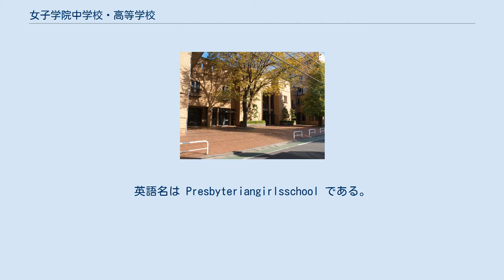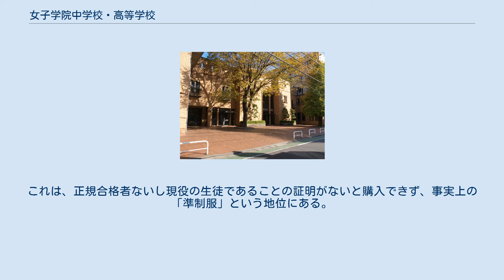女子学院中学校・高等学校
女子学院中学校・高等学校（じょしがくいんちゅうがっこう・こうとうがっこう）は、東京都千代田区一番町に所在し、中高一貫教育を提供する私立女子中学校・高等学校。
 高等学校においては生徒を募集しない完全中高一貫校。
明治初期にキリスト教宣教師や日本人キリスト教徒によって建てられた女子中等教育校の一つで、1870年（明治3年）設立の最古の学校である。
 通称は「JG」。
教派は長老派教会 (Presbyterian Church)。
英語名は Presbyteriangirlsschool である。
 女子学院はいくつかの学校から統合してできた学校である。
1870年設立のA六番女学校、1874年設立のB六番女学校、1876年設立の櫻井女学校が改称、統合し1890年に「女子学院」として発足した。
現在地に校舎を新築移転し、私立の高等女学校としてでなく、国による制約を受けない各種学校として発足した。
各種学校では高等教育機関への入学資格が得られないため、女子学院は、5年間の「本科」の上に「高等科」を設置し、独自に高等教育を行った。
なお、その高等科が母体となって、東京女子大学が設立された経緯がある。
初代院長は矢嶋楫子。
 校名の一部に「女子学院」を冠する学校は多くあるが、校名がそれである唯一の学校である。
 制服の着用義務はなく、自由な校風とされる。
創立以来の朝の礼拝を特色にもつ。
 プロテスタントのミッションスクールであり、週5日制を踏襲している。
そのため、2月1日が日曜日である年では、首都圏で中学受験の受験者が大きく増減する（サンデーショック）要因の代表的な学校の一つである。
 卒業生の4割ほどは東京大学をはじめとする難関国立大学に進学する。
進路は多岐に渡っている。
 1870年（明治3年）、ジュリア・カロザース（C・カロザースの妻）により、築地居留地六番にA六番女学校が設立された。
その後、原胤昭に引き継がれて原女学校となった。
 1874年（明治7年）、ミス・ヤングマンとミス・パークが同じ築地居留地六番地にB六番女学校を設立。
その後、居留地四十二番に移転して新栄女学校となった。
 1876年（明治9年）、櫻井ちかが麹町に櫻井女学校を設立。
櫻井が夫の函館赴任に伴い北海道に去ると、メアリー・トゥルーが経営を引き受け、矢嶋楫子が校主（現在の校長と理事長を兼ねた職）代理となり同校を支えた。
 1878年（明治11年）に原女学校と新栄女学校が合併。
さらに1890年（明治23年）に櫻井女学校と合併して校名を「女子学院」に改め、現在地に校舎を新築移転、矢嶋楫子が初代院長となった。
 女子学院初代院長矢島楫子 創立記念日の10月24日は、櫻井ちかが女学校設立の許可を東京府から得た日である。
 毎日着用義務のあるものとしての「制服」は、1972年（昭和47年）に廃止された。
これは、冬は紺色の上下共布のセーラー服で、胸のスカーフのリングに「JG」の飾り文字が入り、袖に、アメリカ合衆国の国章からとった「鷲」のロゴが入る。
夏服は上は身頃が白で、ロゴが紺色となり、冬服とネガポジが逆転する形となっている。
胸には、緑色の横長三角形で中にJGの文字を入れたペナントのような型の校章バッジをつける。
スカーフの色は赤が中学、紺が高校で、中学と高校を見分けられるようになっていた（このほかの学年章のようなものは無かった）。
ただし儀式のときは白のスカーフを着用する規定であった。
 生徒に愛着を持って着用された制服であったが、当時学校の経営陣の間にあった内紛で「自由化派」が勝利し、それを象徴する指導方針の変更として、上から「制服廃止」が通告され、着用義務がなくなった。
また、この変化の背景には1969年（昭和44年）11月に一部生徒によってなされたバリケード封鎖と全学集会（大島孝一院長と教師参加）がある。
そこで出された五項目、中でも (1) 「習う」から「学ぶ」への転換（主体性の重視） (4) 「相対評価」から「絶対評価」へ（教育における個性の尊重）、がある。
この提起によって当時の女子学院に被せられた名門受験校という現実を見直し、元々の女子学院における歴史と精神の想起がなされる（「装飾のために学ぶのではなく、人として起つべき道を...